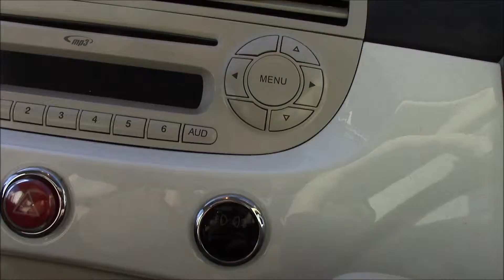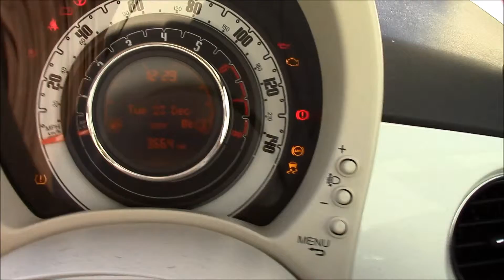Wessex Garages Fiat 500 Lounge Penarth Road Cardiff CE64FYW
Here we have a Fiat 500, this Hatchback has a 1.2 Petrol Engine, was registered in 2014, has a Manual Transmission and comes in Bossa Nova White Colour. This vehicle is available to view at our Penarth Road Branch in Cardiff.